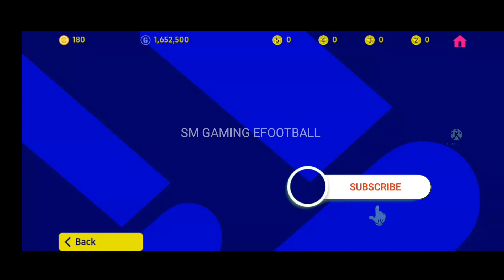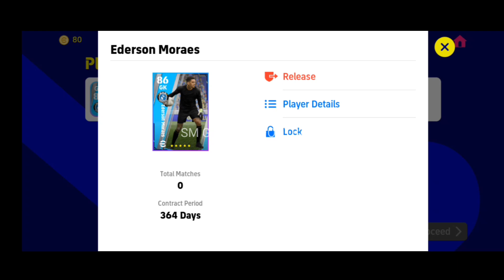Trick to get Ederson Moraes 🔥|| eFootball 2023 || Pes 2023 || eFootball mobile